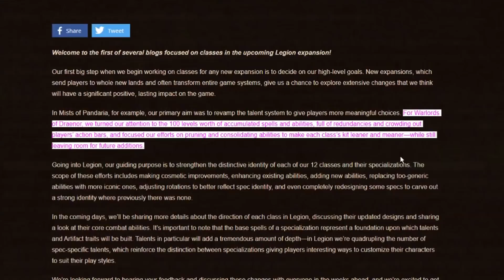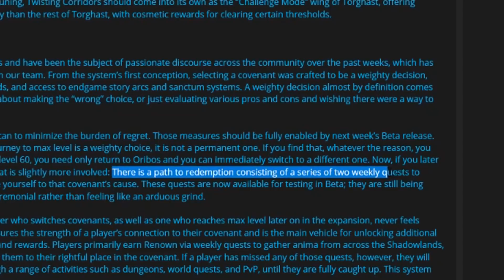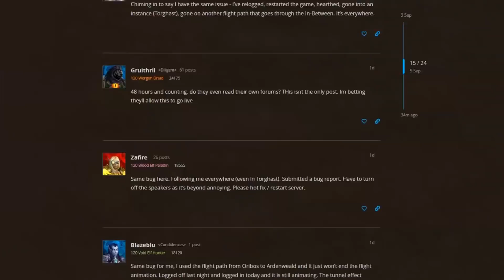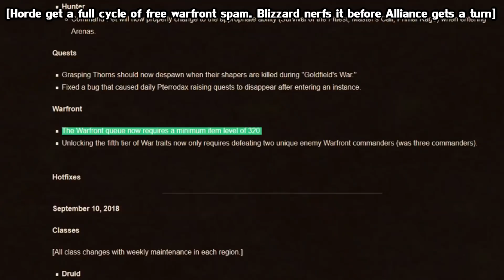WoW Shadowlands Full Preview - Should You Play It?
A basic overview of World of Warcraft: Shadowlands, its features and how it's shaping up so far.